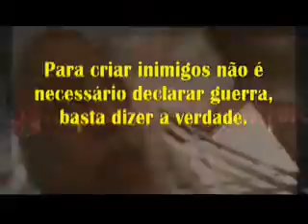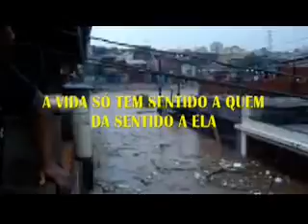VPR CM 19 27080746 Edir Sales a verdade e os fatos ao Ver Rodrigo Goulart